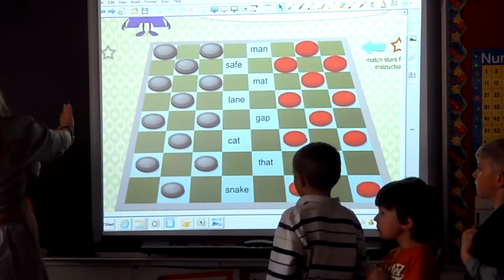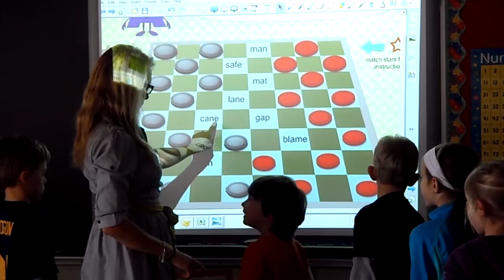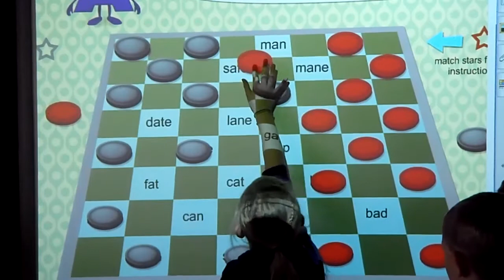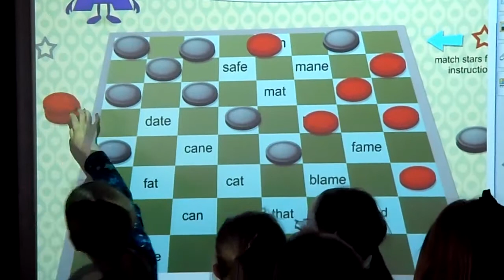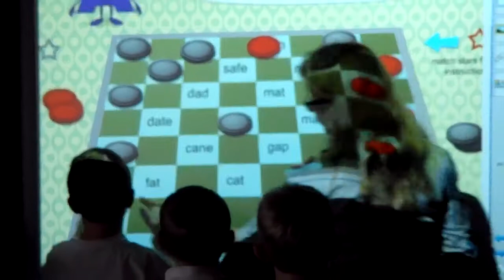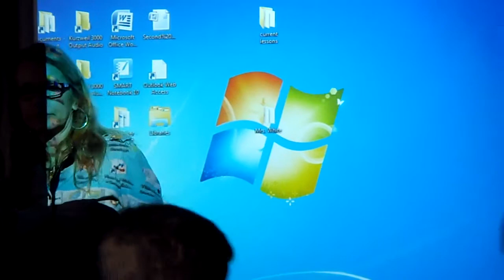Greenville Elementary School 1st Graders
Greenville Elementary School 1st graders learn phonics combined with learning how to use technology.